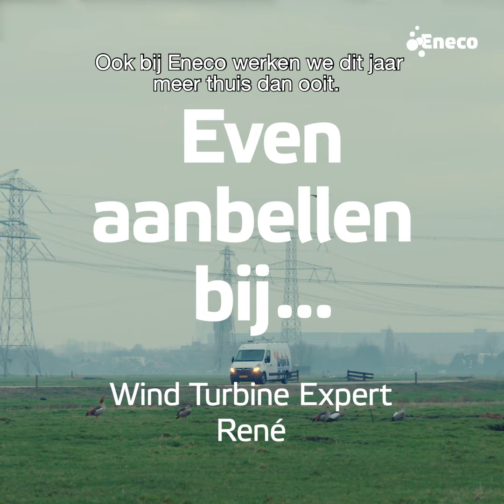Even aanbellen bij ...René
In deze video serie ‘’Even aanbellen bij’’ gaan we op bezoek bij 3 Eneco collega’s om te horen hoe het met hun gaat, wat ze missen en om ze in het zonnetje te zetten.

Vandaag bellen we even aan bij... onze wind turbine expert René! Wij zijn heel benieuwd of hij zijn ‘guru’ op kantoor al mist. Thuiswerken is fijn maar ook een beetje eenzaam.